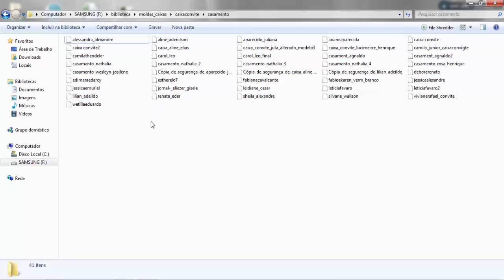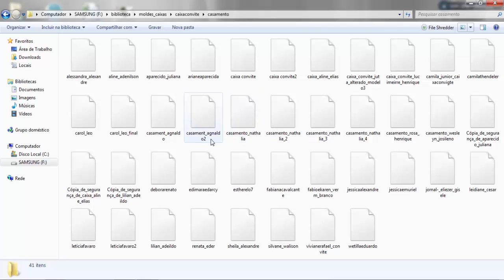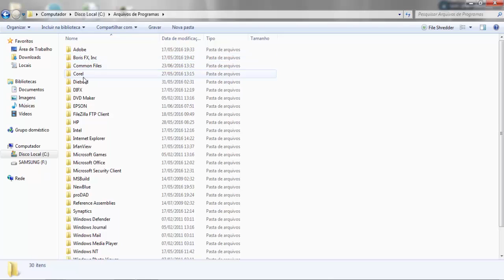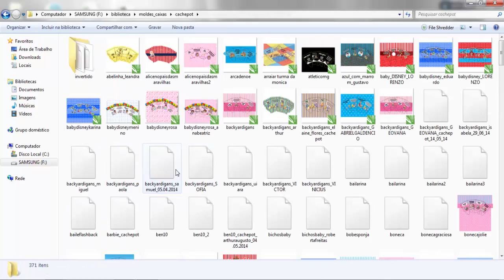Como visualizar miniaturas do corel draw no windows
Salve ComunidadeWEB ! Nesta aula você vai aprender como corrigir erro de miniaturas no Corel Draw. Você precisará instalar a extensão Shell que você acabou esquecendo de selecionar na hora da instalação do Corel Draw.